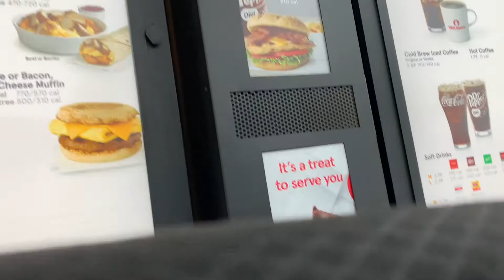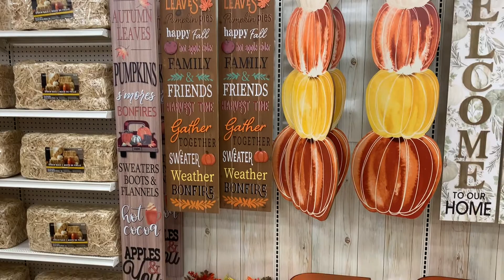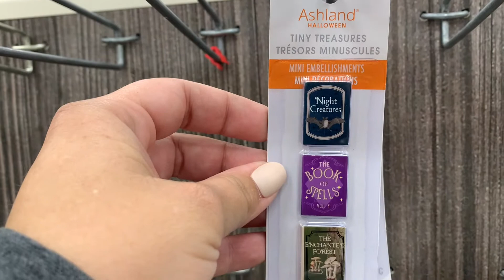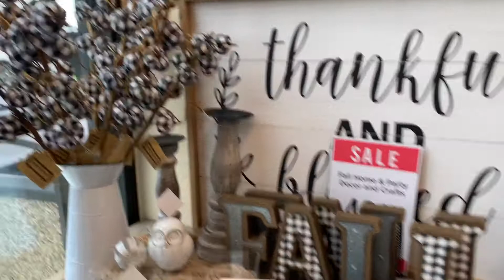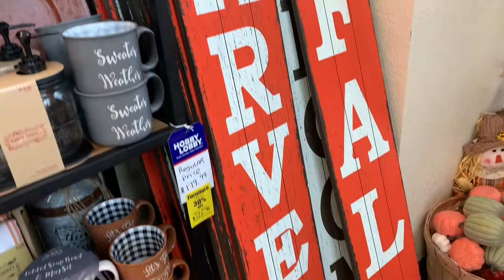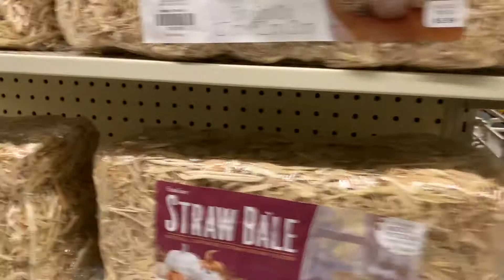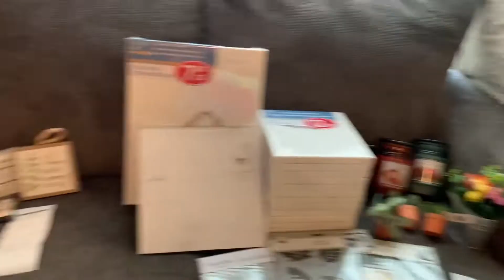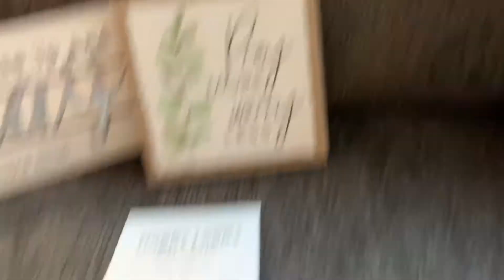Michael’s| Hobby Lobby| Target Haul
Shopping today! See the fall and Halloween decor and see what I bought at the end!